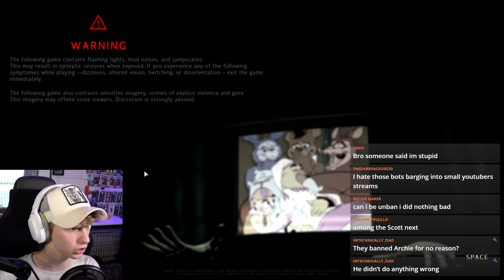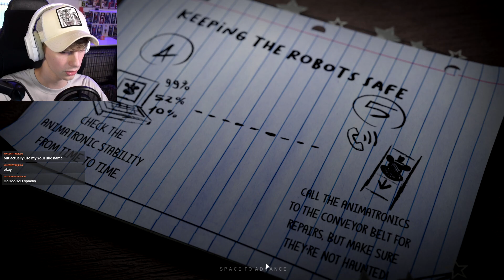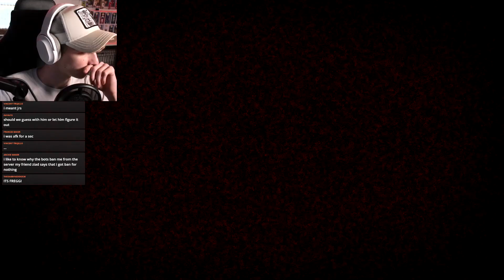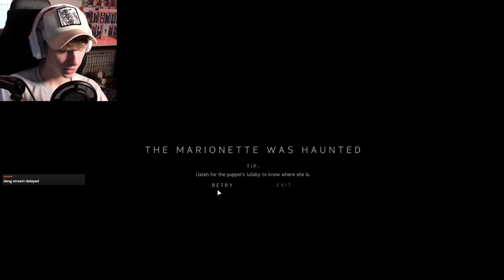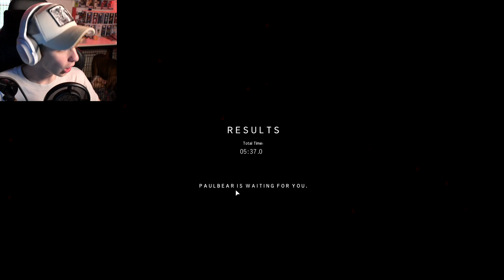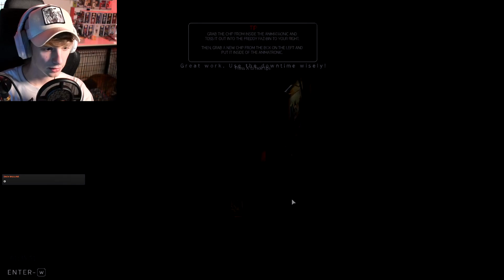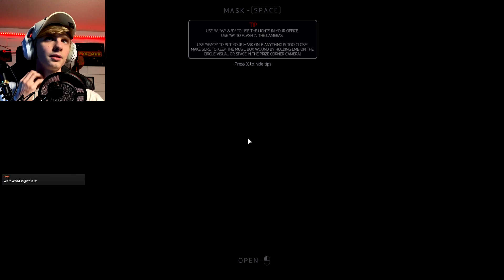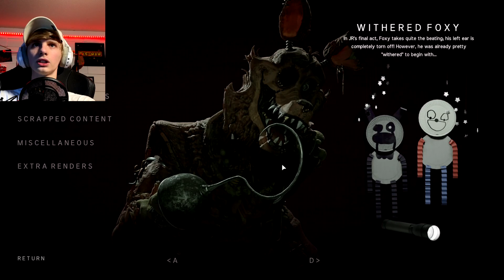THIS GAME IS SO SCARY IT BROKE MY CAMERA!!! Five Nights at Freddy's JR's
This game scared me soooo much!!! Five Nights at Freddy's JR's is a super unique fnaf fan game. Everything with this fan game has been done with extreme love and attention to detail. This was streamed live explaining the video length and some of the technical difficulties. Hope you all enjoyed anyways! Thanks guys for watching!